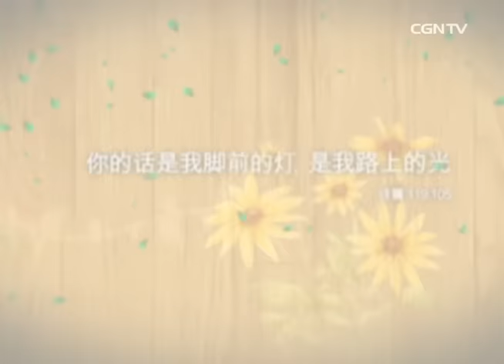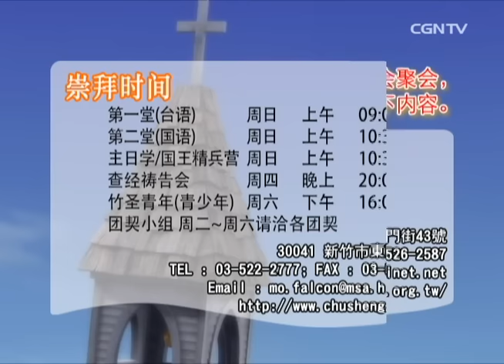【话语之泉】张雅智牧师 - 神的居所(1)PLACE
列王纪上 8:13～30
我已经建造殿宇作你的居所，为你永远的住处。王转脸为以色列会众祝福，以色列会众就都站立。所罗门说：耶和华─以色列的神是应当称颂的！因他亲口向我父大卫所应许的，也亲手成就了。他说：自从我领我民以色列出埃及以来，我未曾在以色列各支派中选择一城建造殿宇─为我名的居所，但拣选大卫治理我民以色列。所罗门说：我父大卫曾立意，要为耶和华─以色列神的名建殿。耶和华却对我父大卫说：你立意为我的名建殿，这意思甚好。只是你不可建殿，惟你所生的儿子必为我名建殿。现在耶和华成就了他所应许的话，使我接续我父大卫坐以色列的国位，又为耶和华─以色列神的名建造了殿。我也在其中为约柜预备一处。约柜内有耶和华的约，就是他领我们列祖出埃及地的时候，与他们所立的约。所罗门当着以色列会众，站在耶和华的坛前，向天举手说：耶和华─以色列的神啊，天上地下没有神可比你的！你向那尽心行在你面前的仆人守约施慈爱；向你仆人─我父大卫所应许的话现在应验了。你亲口应许，亲手成就，正如今日一样。耶和华─以色列的神啊，你所应许你仆人─我父大卫的话说：你的子孙若谨慎自己的行为，在我面前行事像你所行的一样，就不断人坐以色列的国位。现在求你应验这话。以色列的神啊，求你成就向你仆人─我父大卫所应许的话。神果真住在地上吗﹖看哪，天和天上的天尚且不足你居住的，何况我所建的这殿呢﹖
惟求耶和华─我的神垂顾仆人的祷告祈求，俯听仆人今日在你面前的祈祷呼吁。愿你昼夜看顾这殿，就是你应许立为你名的居所；求你垂听仆人向此处祷告的话。你仆人和你民以色列向此处祈祷的时候，求你在天上你的居所垂听，垂听而赦免。